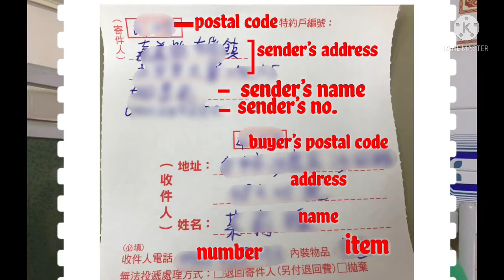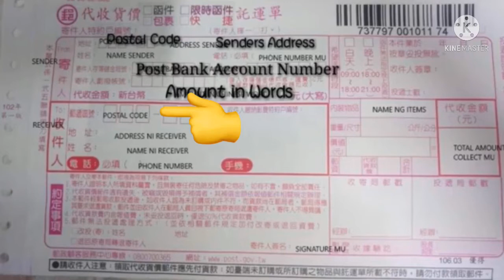POST OFFICE COD & REGULAR DELIVERY 2 in 1 video | step by step tutorial and tips | Aug.2021 updated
If you want to buy plastic here are the prices

     *Not COD*        *COD*
ORANGE- 36NT — 66NT +vat
GREEN- 48NT    — 78NT +vat
BLUE- 63NT       — 90 NT+vat

plastic is 2NT hindi po libre
and pag lumampas po sa 1000grams ang mga laman tataas din po ang SF nila.

Tutorial on how to send regular 📦 and Cash on delivery post office 🇹🇼